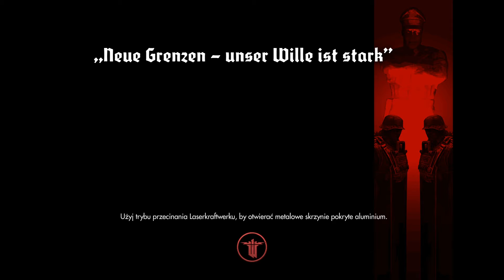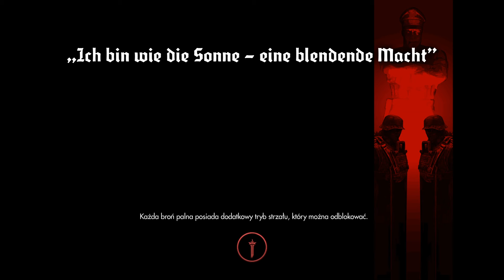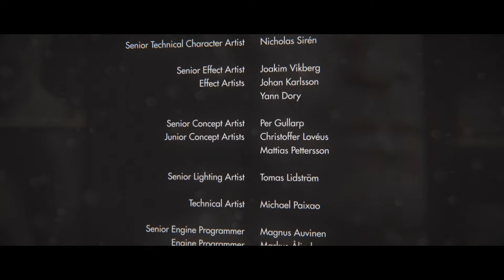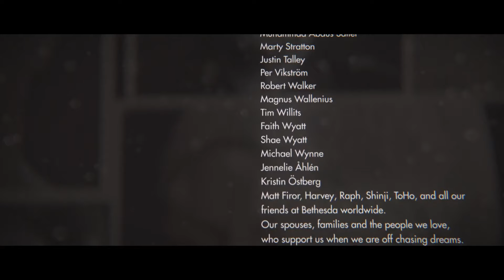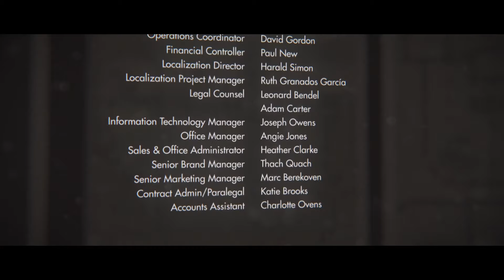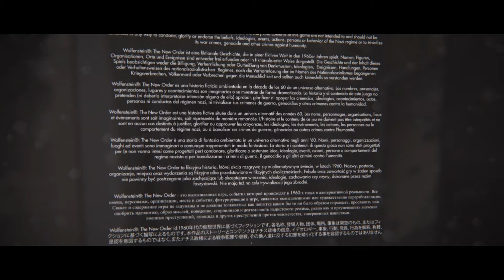Wolfenstein: The New Order | Powrót do Sztabu Trupiej Główki | #17 | PL